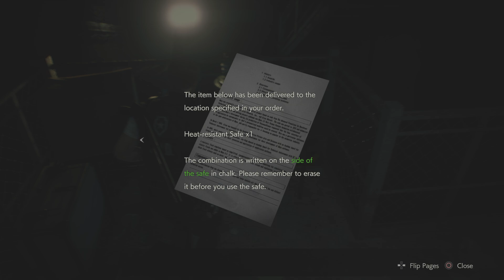RESIDENT EVIL 2 PART 14